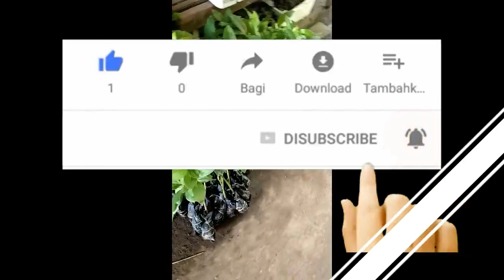Jual Cemara Udang Taman Siap Tanamam Kontak 0812-3112-6011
Jual Cemara Udang Taman Siap Tanamam.  jika kalian membutuhkannya silahkan hubungi kami.